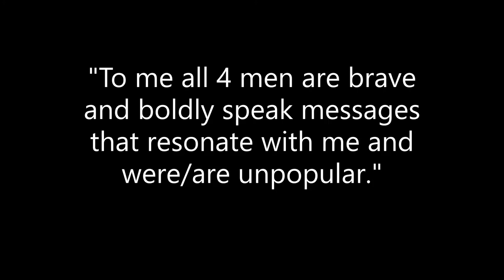Black History Month with Friends and Family - Dylan Curtis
I asked my friends and family of all races who inspired them for Black History Month this year. Dylan started as a coworker, then a confidant, then a friend, and ultimately family when I had none. Melanie Dylan Dalon and Mason all took me into their hearts and home during the most challenging time of my life. Before I had ever done any work on "Role vs. Identity," i.e., What you do is not always who you are. I was working inside marketing and sales for Personal Coaching after a nasty divorce and 6 figure layoff. And from where I sat, my ex-wife took my life in the settlement.
Dylan, first then his family, was the first bond I built after everyone was gone in my life. And when my ex-wife tried to pull some shady court stuff on me knowing I had nobody on my side Dylan, and Melanie came to my rescue from Great Britain.
Today a lot has changed, and the sorted tails of the ex have been exposed "after a whole bunch of damage," but I know that two of the many things I learned from Dylan and his family is FAITH AND UNCONDITIONAL LOVE. And I will forever be there for them for anything they need. Here is what my brother Dylan said, "Dr. King, Malcolm X, Morgan Freeman, Denzel Washington. To me, all 4 men are brave and boldly speak messages that resonate with me and were/are unpopular. For Dr. King and Malcolm X, it cost them their lives to stay true to what they knew was right."